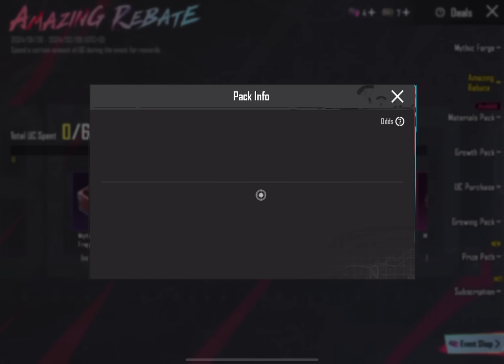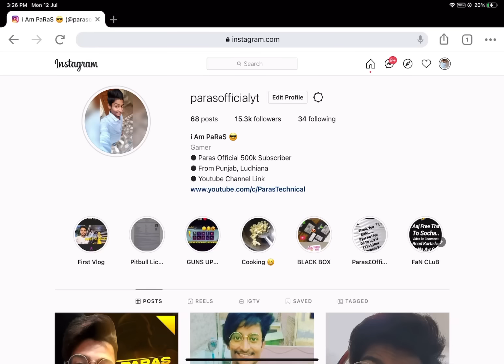😍NEW PREMIUM CRATE IS HERE - FREE UPGRADE KAR98 & FREE UC EVENT LEAKS